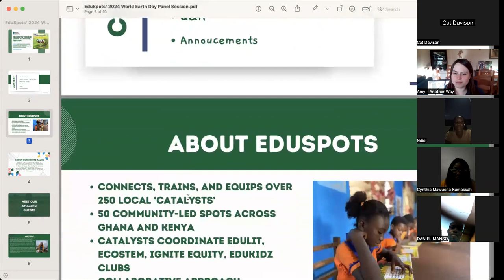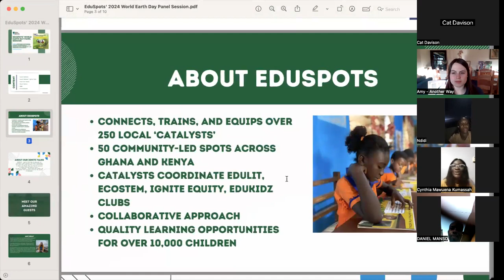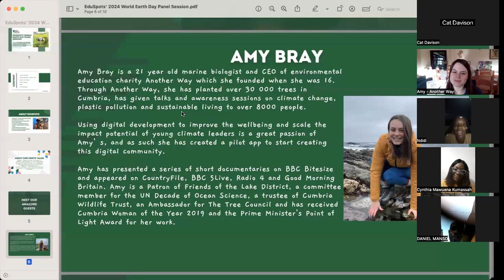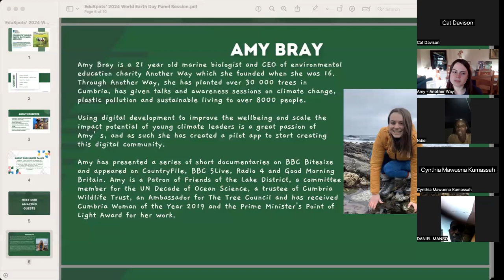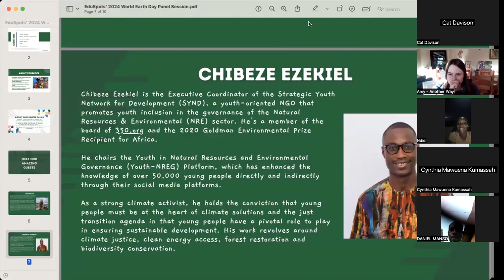World Earth Day Discussion with Chibeze Ezekiel and Amy Bray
A discussion on the theme: Increasing communities capacity to effectively address climate change through education, civic engagement and workforce development.

We will have two renowned guests speakers leading this discussion:

Amy Bray is a 21 year old marine biologist and CEO of environmental education charity Another Way which she founded when she was 16. Through Another Way, she has planted over 30 000 trees in Cumbria, has given talks and awareness sessions on climate change, plastic pollution and sustainable living to over 8000 people from schools, community groups, businesses and international events etc.

Chibeze Ezekiel is the Executive Coordinator of the Strategic Youth Network for Development (SYND), a youth-oriented NGO that promotes youth inclusion in the governance of the Natural Resources & Environmental (NRE) sector. He's a member of the board of 350.org and the 2020 Goldman Environmental Prize Recipient for Africa. As a strong climate activist, he holds the conviction that young people must be at the heart of climate solutions. His work revolves around climate justice, clean energy access, forest restoration and biodiversity conservation.